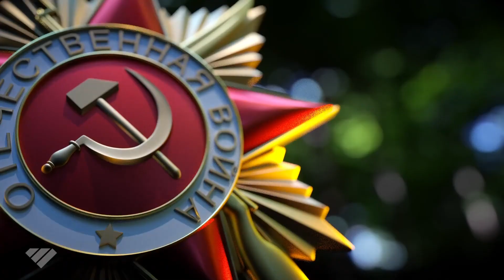Ессентуки – город-госпиталь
Город Ессентуки оставил след в истории Великой Отечественной Войны, став городом-госпиталем.

Читает Любомира.

Ессентуки еще до начала войны был курортом с обилием санаториев и гостевых домов. В годы ВОВ он  быстро перестроился на военный лад, принимал на излечение раненных. Также была нехватка врачей разных специальностей, удалось это преодолеть через организацию краткосрочных  курсов  по переподготовке курортных врачей. И очень скоро Ессентуки начали принимать одновременно около 7-ми тысяч  раненных.
Спасение раненных было настоящим подвигом ессентучан , так как  немецкое командование с первых дней оккупации издало приказ о немедленной сдаче раненных, за неповиновение - расстрел.

За время оккупации фашисты уничтожили в Ессентуках более 2х тысяч человек, разграбили госпитали, разорили лечебные учреждения, промышленные предприятия, заминировали многие здания.

После  освобождения город был похож на руины. Разрушены санатории, заводы, железнодорожный вокзал, хлебозавод и многие другие объекты. Начались восстановительные работы  одним из первых был восстановлен консервный завод , он в короткий срок начал производить тушенку джемы и другую продукцию.

Стоит отметить и помощь учеников старших классов всех ессентукских школ, они часто посещали госпитали: давали концерты, читали книги, писали письма раненым. Все это в совокупности давало отличные результаты: из курортных госпиталей возвращались в строй более 70% бойцов.

Город Ессентуки оставил след в истории Великой Отечественной Войны.

С ДНЁМ ПОБЕДЫ!
МЫ В ИНТЕРНЕТЕ:
Сделаем вместе Мир лучше!
Внимание!